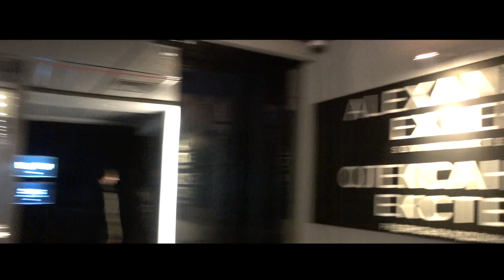Liquid CSGO | LEGACY EP.2 - Starladder 2018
The LEGACY continues as NAF-FLY settles into his role on Liquid CSGO for a 3rd place finish at Starladder.

Special Thanks:
Halfway House & Th3rd Brain Management

Stephen - Crossfire, Part II (feat. Talib Kweli & KillaGraham)